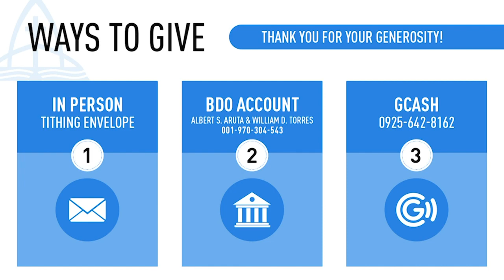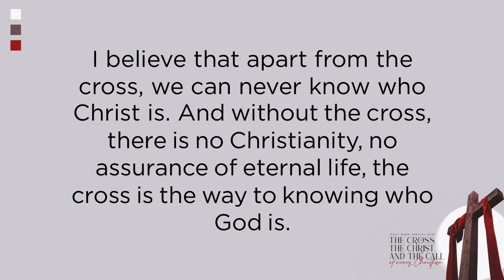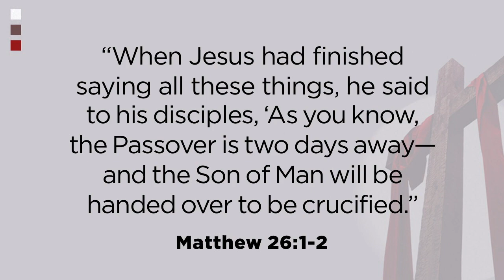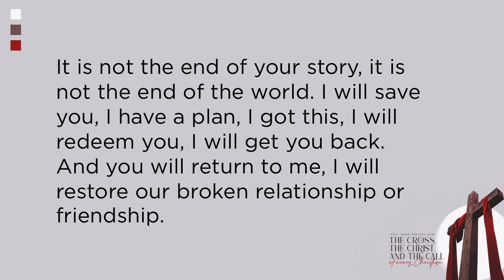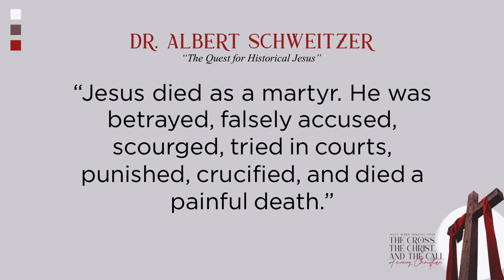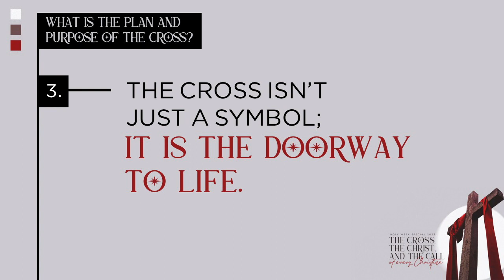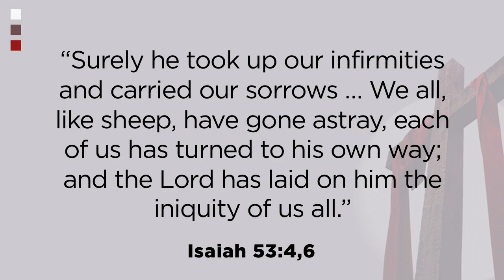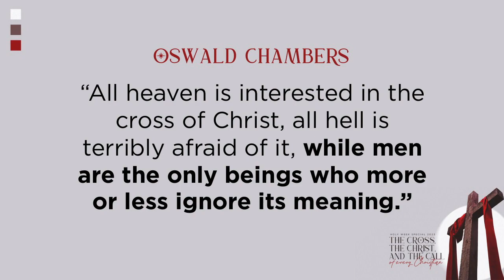Holy Week Special 2023 | The Plan and Purpose of the Cross (Maundy Thursday) - April 6, 2023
Holy Week Special 2023 | The Plan and Purpose of the Cross
Ps. Albert Aruta

Sunday Celebration:
VENUE:
ZCF Center DRT Highway Pagala, Baliwag, Bulacan
SCHEDULE:
Onsite: 9:00 AM
Online: 6:30 PM (Via Youtube Premiere)

MidWeek Prayer Gathering Online:
VIA: FB Live and Youtube Premiere
SCHEDULE: Wednesday, 7:00 PM
Prayer Time via Google Meet App (Right after the Live)

Ways To Give:
GCash:

BDO Account:
Albert S. Aruta & William D. Torres